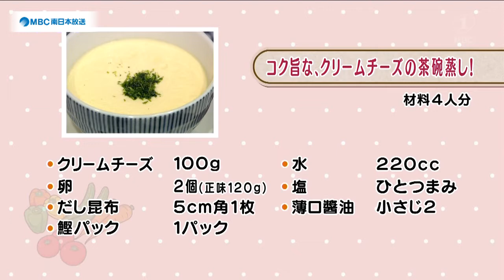ラクうまゴハン「コク旨な、クリームチーズの茶碗蒸し！」